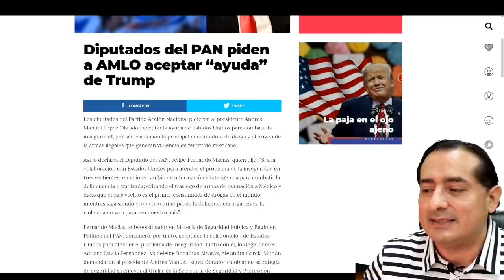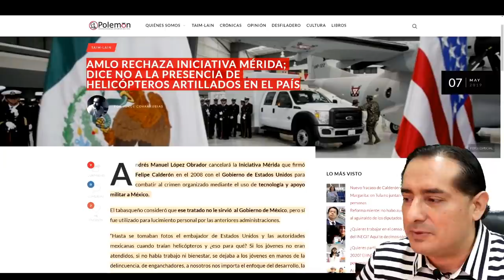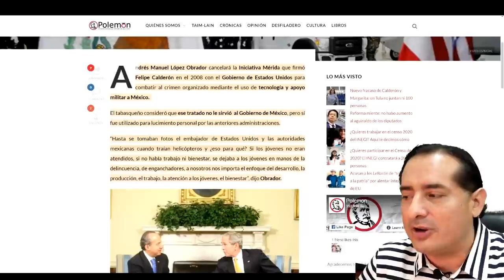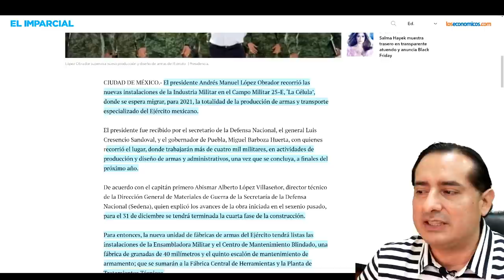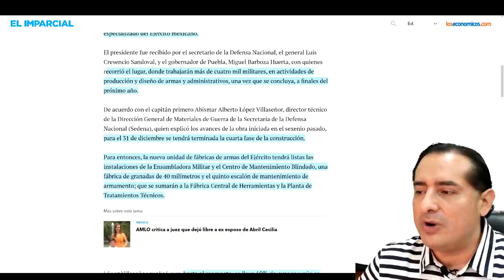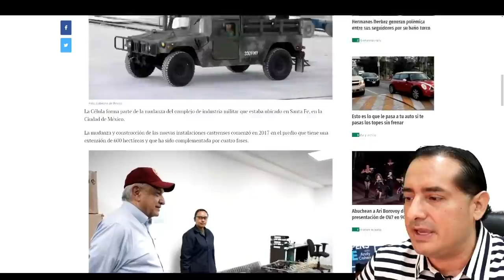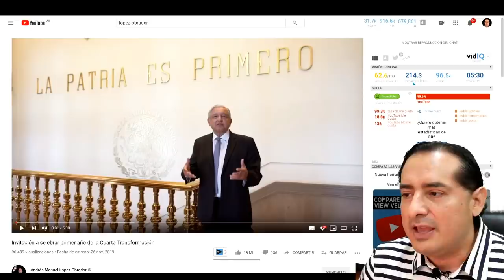AMLO envía mensaje subliminal a Trump! Visita fábrica de ar. mas de la SEDENA!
En el marco de los acuerdos con Washington, AMLO hace una gira inesperada